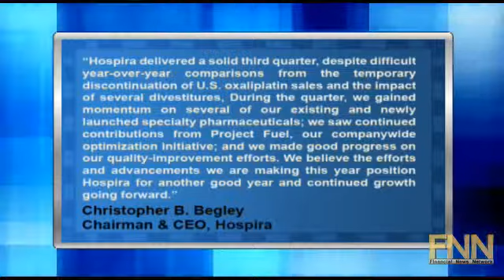Hospira Misses Profit Estimates And Narrows Guidance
"Hospira (NYSE:HSP) reported Q3 EPS of $1.14, missing consensus estimates of $1.28.

Revenues in the quarter fell 6% to $949 million, but came in ahead of consensus estimates of $945 million.

Christopher B. Begley, chairman and chief executive officer said, ""Hospira delivered a solid third quarter, despite difficult year-over-year comparisons from the temporary discontinuation of U.S. oxaliplatin sales and the impact of several divestitures, During the quarter, we gained momentum on several of our existing and newly launched specialty pharmaceuticals; we saw continued contributions from Project Fuel, our companywide optimization initiative; and we made good progress on our quality-improvement efforts. We believe the efforts and advancements we are making this year position Hospira for another good year and continued growth going forward.""

Due to delays in customer purchasing decisions in Medication Management Systems as well as the expectation of lower-than-anticipated sales growth in Other Pharma, the company now projects net sales growth of approximately 2 to 3 percent on a constant-currency basis. On a reported basis, the company expects net sales growth of 3 to 4 percent.

The company narrowed its 2010 EPS projection range to between $3.40 and $3.45, vs. consensus estimates of $3.45."